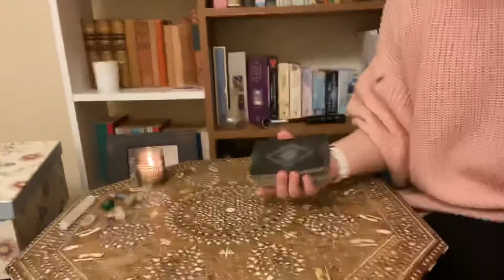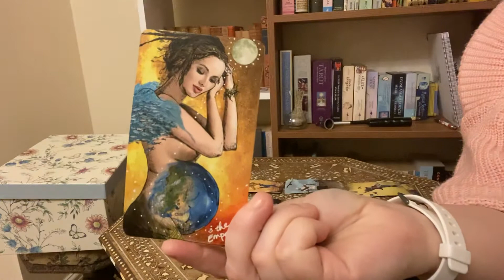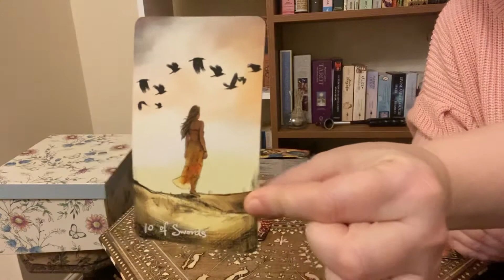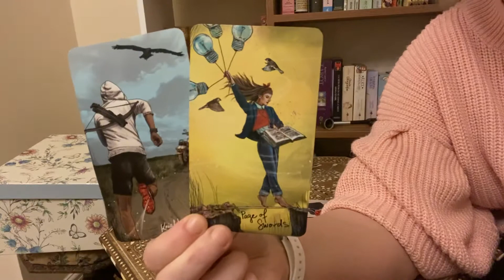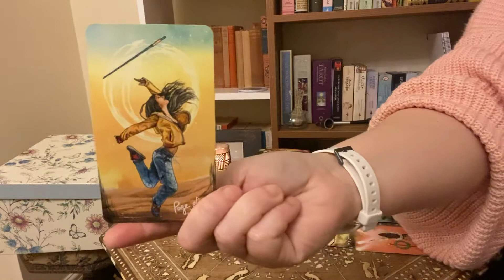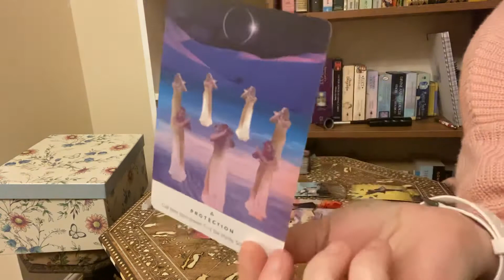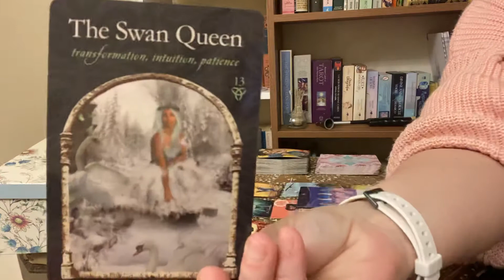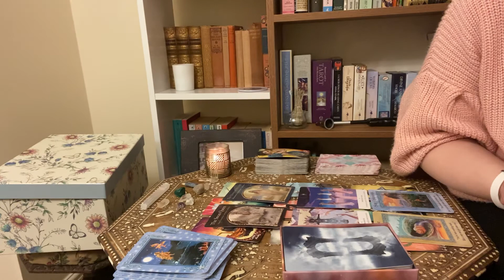Weekend reading Saturday 20 & Sunday 21 February 2021 - don’t quit right before the miracle occurs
If you would like to book a personal reading then please fill out the form on my website and I will be in contact with you.